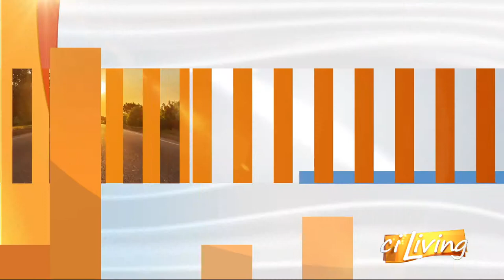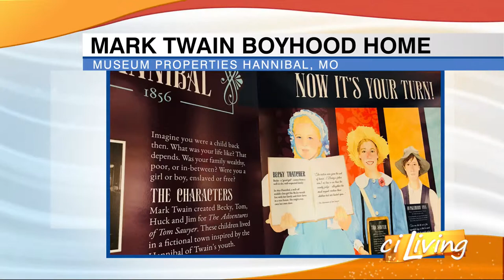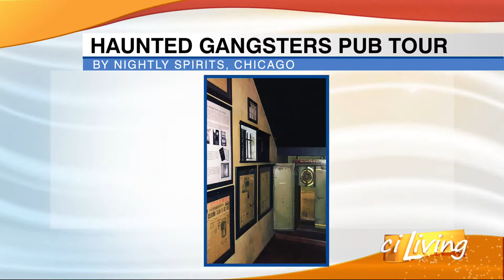Get Out of Town to Hannibal, Missouri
Midwest travel expert Marcia Frost explores Hannibal, Missouri and Harry Caray's Italian Steakhouse